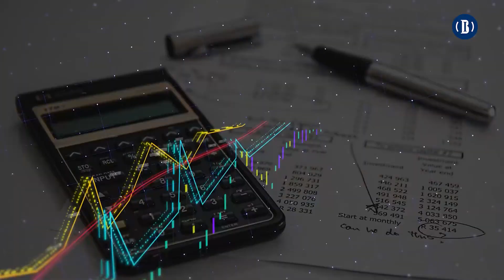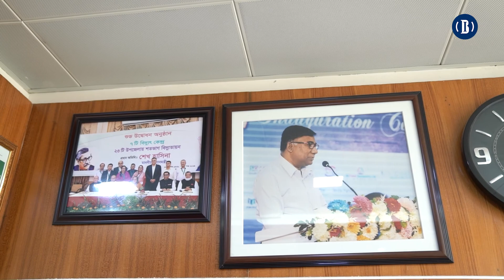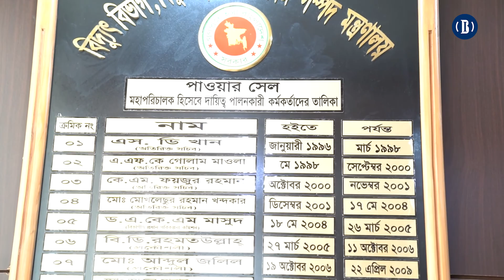বিদ্যুৎ-জ্বালানি খাত নিয়ে মহাপরিকল্পনা | Master plan for power & energy sector | BusinessInsiderBD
দেশে প্রথমবারের মতো বিদ্যুৎ ও জ্বালানি খাতের সমন্বিত মহাপরিকল্পনা তৈরি হচ্ছে। জাপান ইন্টারন্যাশনাল কো-অপারেশন এজেন্সির (জাইকা) সহযোগিতায় এই মহাপরিকল্পনা তৈরি করা হচ্ছে।